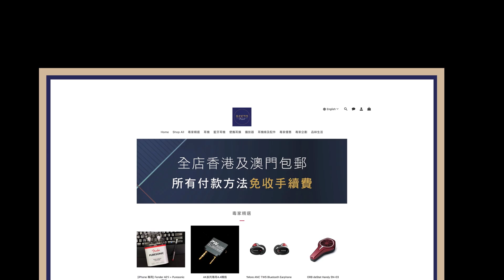[毒海浮沉] DX160午夜綠 靚絕登場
好靚呀！DX160將會推出暗綠色，但只生產一批，現在接受預訂， 11月中發貨，好似我咁買唔起綠水鬼嘅可以買部綠色player頂住先🙈